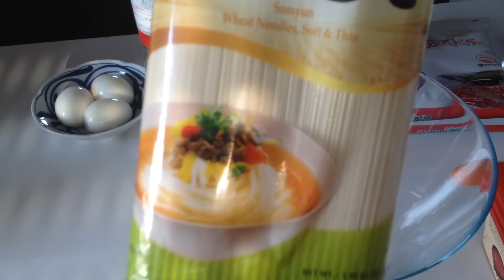Kuchnia koreańska-Bibim Guksu.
Zapraszam na przepis kuchni koreańskiej-przepyszne Bibim Guksu. Smacznego:)

Składniki:

300 gram koreańskiego makaronu Somen
jajko ugotowane przez 6 minut, lub na twardo albo sadzone
pokrojone w cieniutkie paski warzywa, w przepisie użyłam paprykę, marchew i ogórka
2 łyżki gochujang
1 łyżka gochugaru
2 łyżki sosu sojowego
2 łyżki cukru
2 ząbi czosnku
2 łyżki oleju sezamowego
2 łyżki mirinu
garść prażonych ziaren sezamu
posiekana dymka